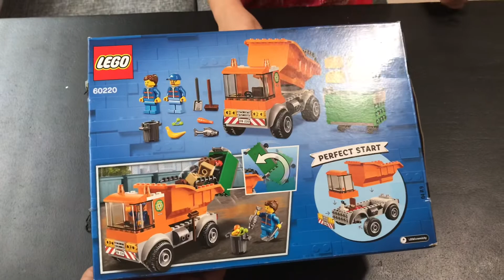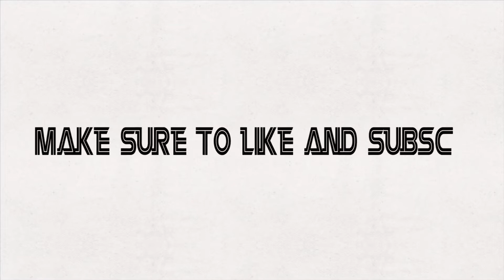BUILDING LEGO CITY 60220 ORANGE GARBAGE TRUCK